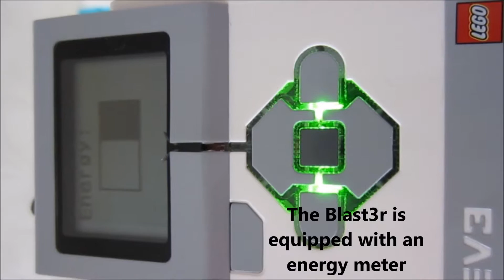SpaceInvad3r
A target shooting game inspired by the video game space invaders. Rather than face invading aliens you are in the throne room of the mother ship facing down the alien queen. You have a limited number of shots to try and knock down all 8 panels. You can play the game alone or against friends. In case of tied score you can have a penalty shoot out. Players take it in turns to shoot and must knock down a panel on their turn to stay in the contest. The alien queen and throne room are built from set 42052 (heavy lift helicopter) and the ball blast3r from EV3 home edition. The ball blast3r is built around the track3r mission 2 accessory. Program, LDD and building instructions are provided.